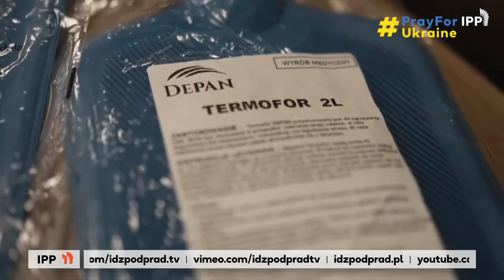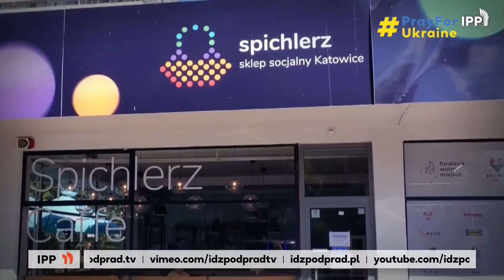Najbardziej wzruszająca Wigilia 2022! Mikołaj Rykowski w IPP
"To była najbardziej wzruszająca Wigilia!" - relacjonuje Mikołaj Rykowski, prezes Fundacji @wolnemiejsce, który od ponad 20 lat organizuje
w tym roku w 30 miastach Polski!
Dlaczego w tym roku było tak wyjątkowo? Zobacz!